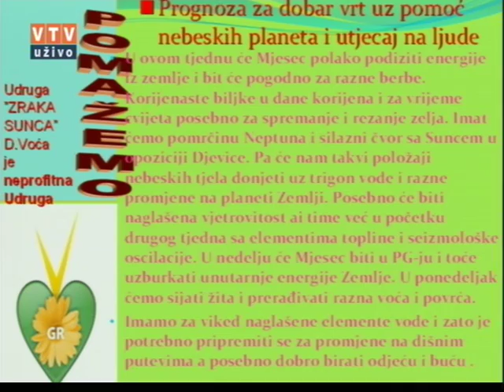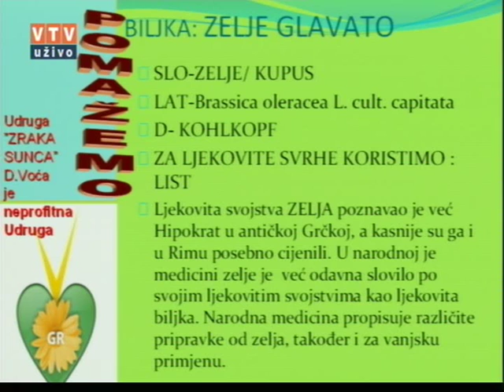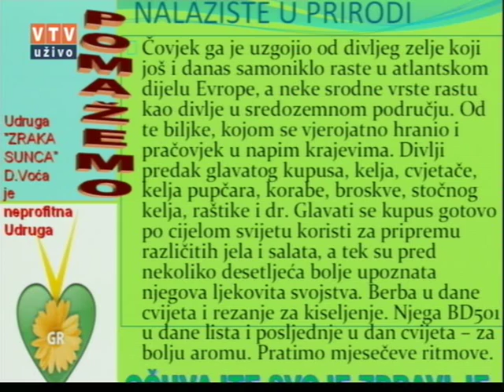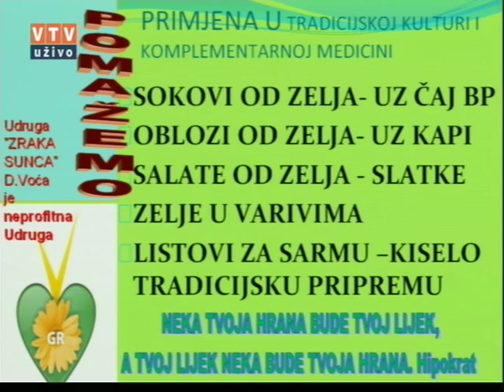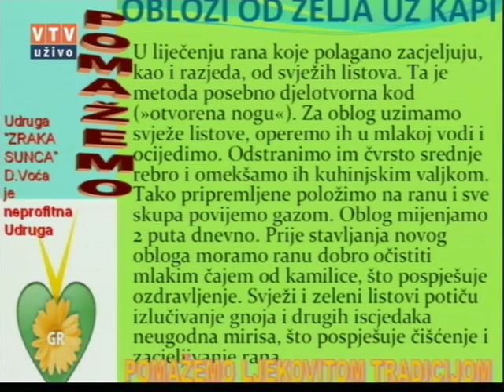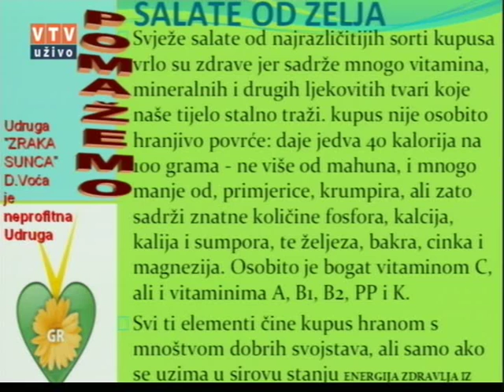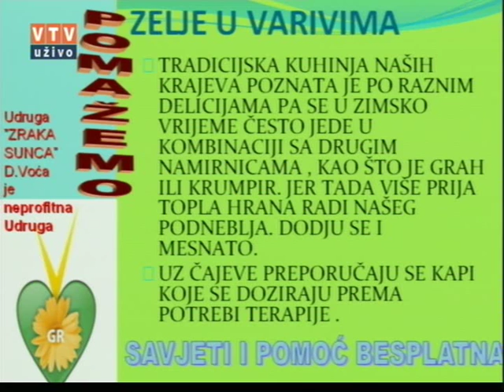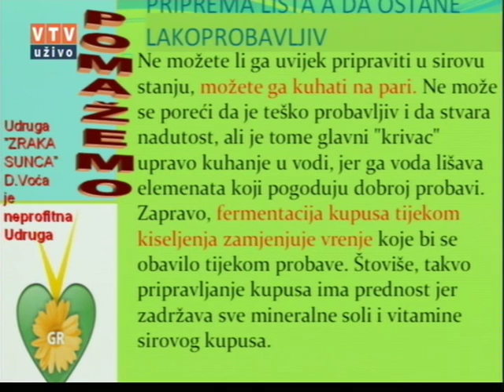Velike tajne malog vrta "ZELJE GLAVATO" 13 09 2016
"ZELJE GLAVATO"